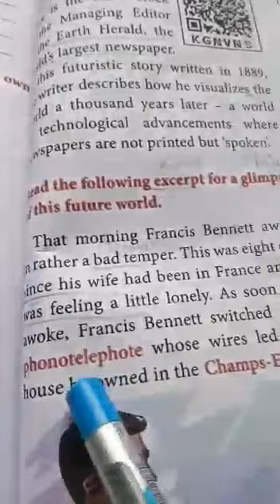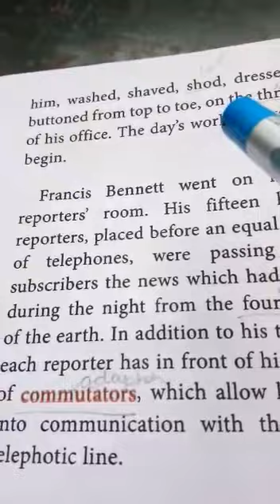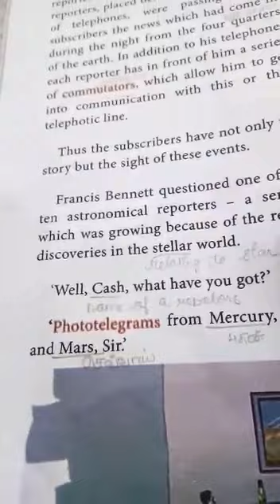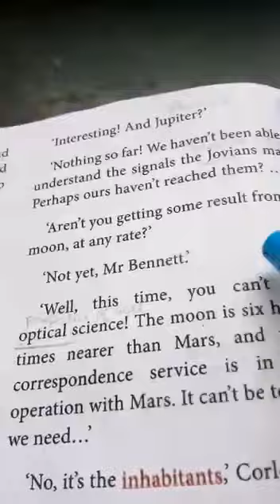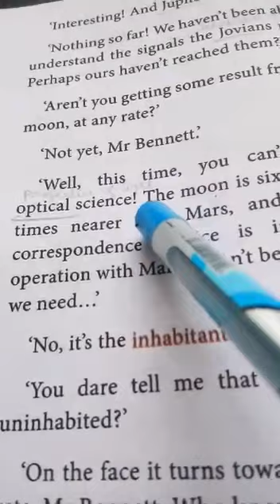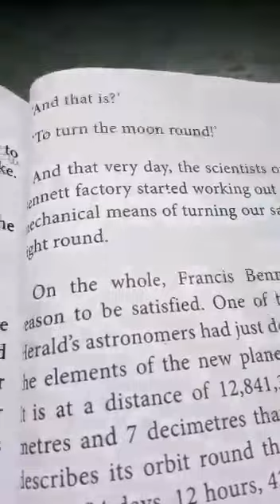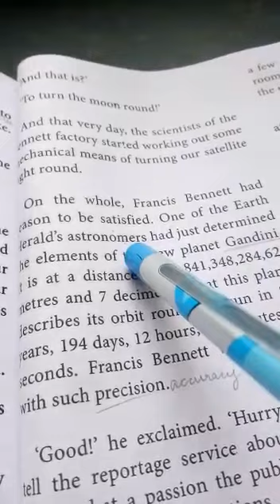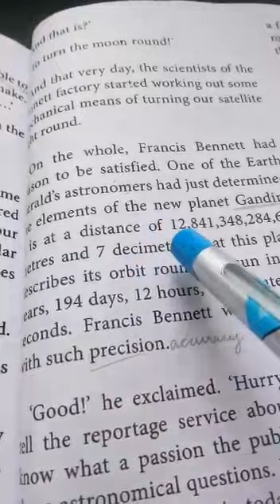A day in 2889 of an American journalist (part 2)